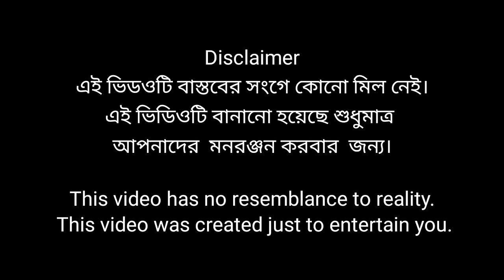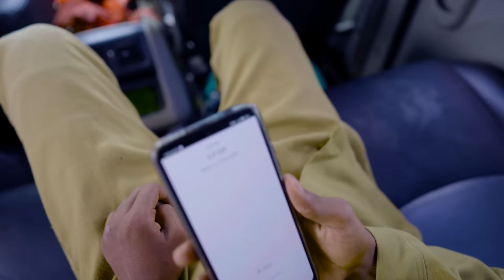পাপের ফল । Paper Fol । Bangla Natok । Riyaj & Tuhina । Palli Gram TV Latest Video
Bangla Natok Paper Fol
Sofik New Video Paper Fol
New Natok Paper Fol
Palli Gram TV Paper Fol
Sofiker Shikkhamulok Natok Paper Fol